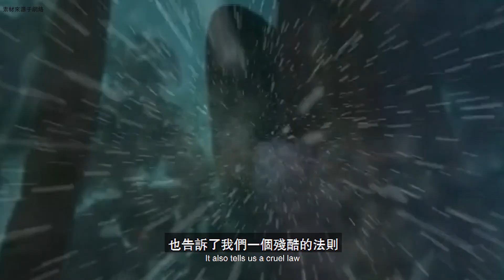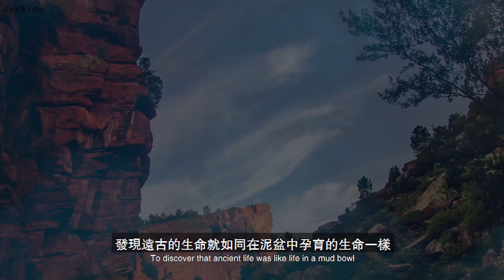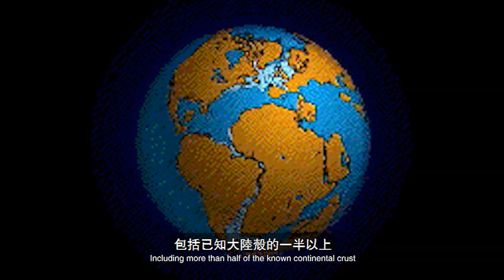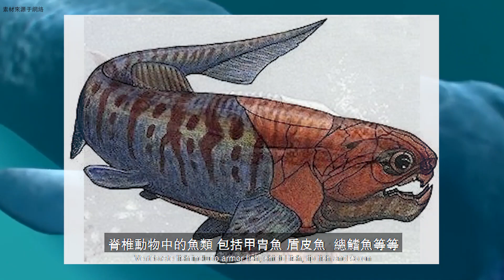地球編年史之：泥盆紀之物種大滅絕是誰幹的？上帝的魚缸為啥再次被打翻？【飄哥講故事】(字幕)